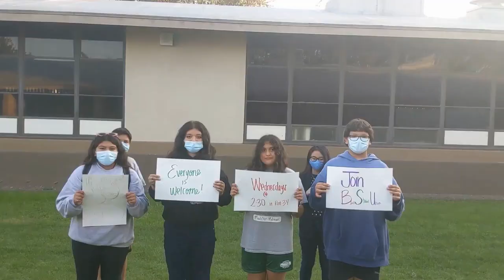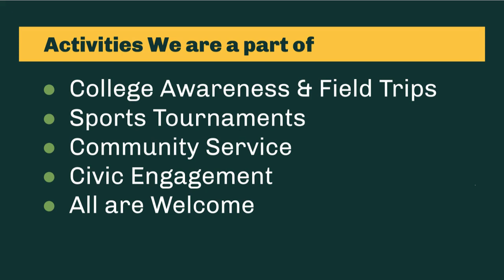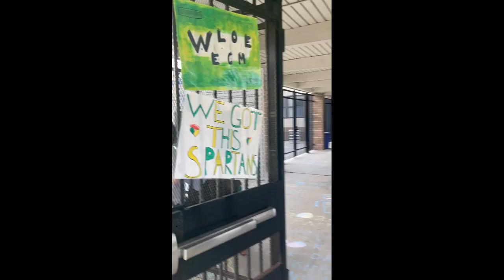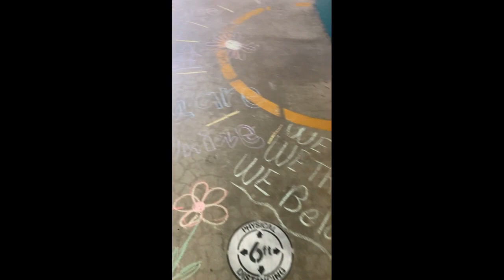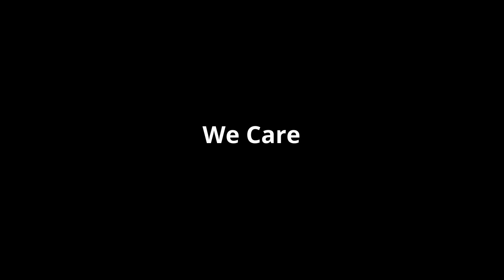Brookhurst Junior High School- Fall Virtual Assembly- 2021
Enjoy our Fall Virtual Assembly